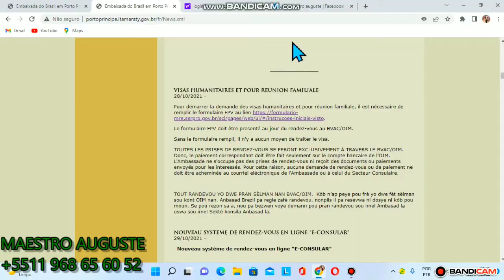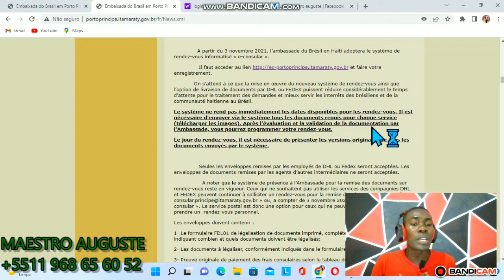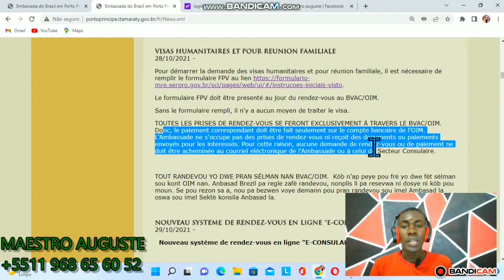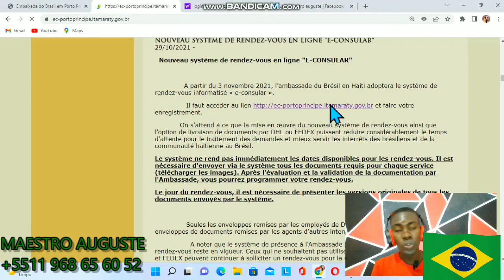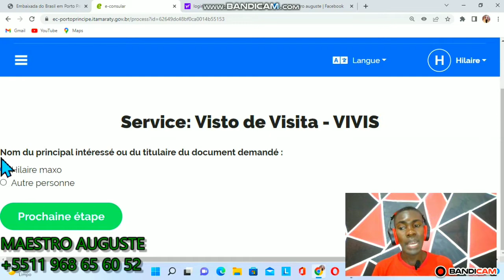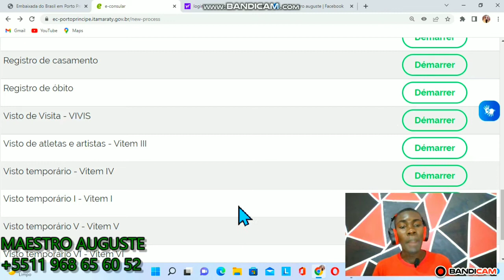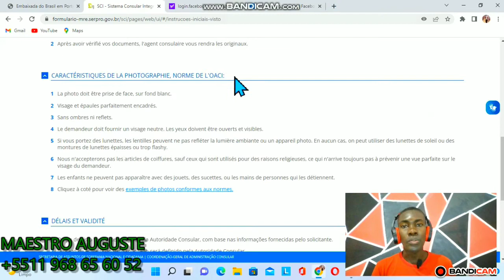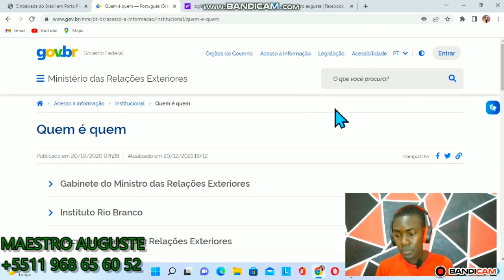OIM HAÏTI VISA, RÉUNION FAMILLIALE ET HUMANITAIRE INFORMATION,25/04/2022